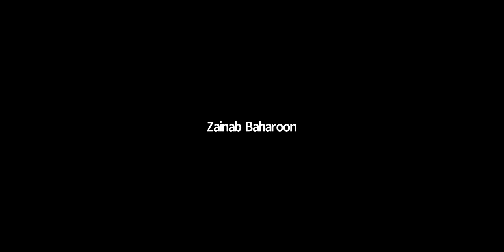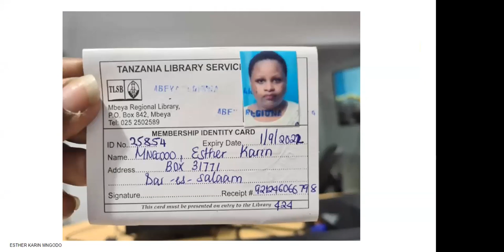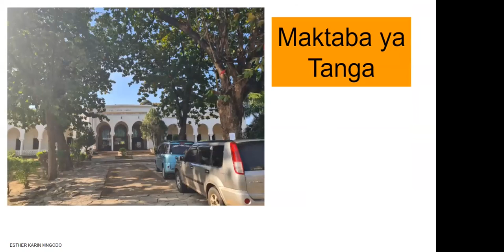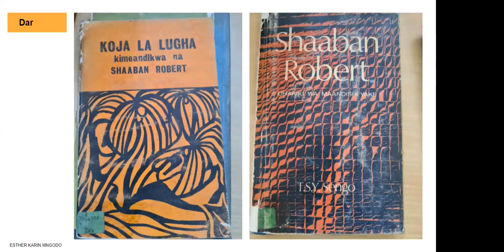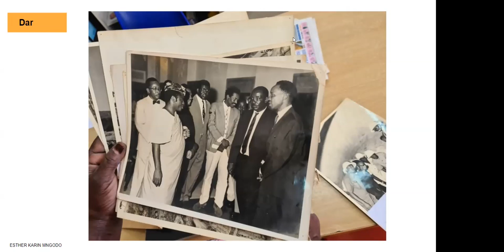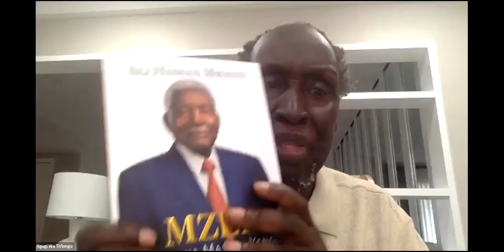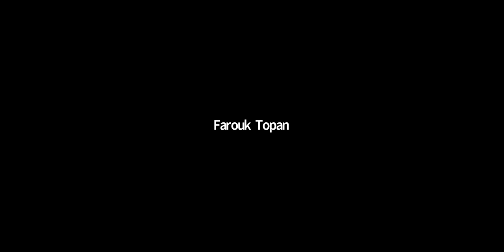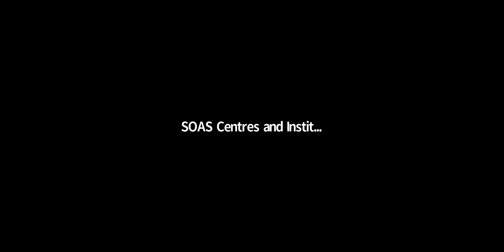Mkuki na Nyota 40th Anniversary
SOAS Centre for African Studies is pleased to host the commemmoration of Forty Years of Mkuki na Nyota Publishing (Mkuki na Nyota Publishers.) This event was conducted in Swahili.

Tuna furaha kukualikeni kwenye warsha iliyoandaliwa kwa aioli ya kusherehekea miaka 40 ya Mkuki na Nyota.

Mkuki na Nyota ilianzishwa miaka 40 iliyopita ili kuchapisha vitabu vya kimapinduzi vinavyoburudisha na kutoa maarifa na vinavyofikika na kuhitajiwa na watu wetu. Katika miaka yote hii nia yao imekuwa ni kuendeleza na kuhamasisha utamaduni wa kujisomea vitabu, lakini pia kuchangia kwenye kulea na kukuza fasihi yetu kama njia ya kutunza na kusambaza sanaa, utamaduni na maarifa yetu kwetu wenyewe na kwa wengine ulimwenguni. Lengo na jitihada yao kubwa siku zote ni kutoa “vitabu mwafaka, vitabu nadhifu na kwa bei nafuu”.